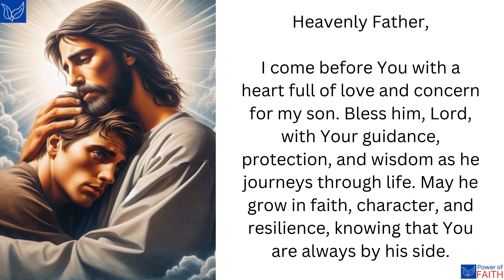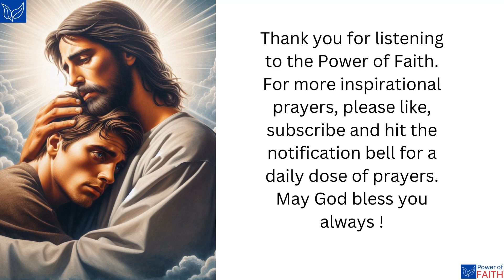Prayer for my Son